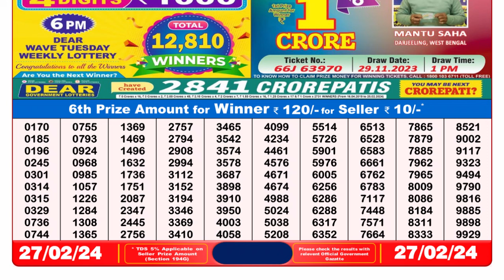🔴 Lottery Sambad Live 08:00pm 27/02/24 Evening Nagaland State Dear Lottery Result Pdf Download